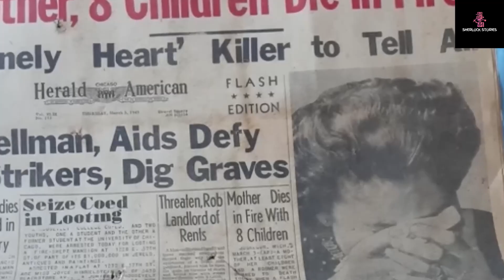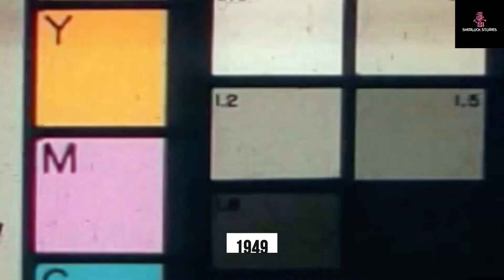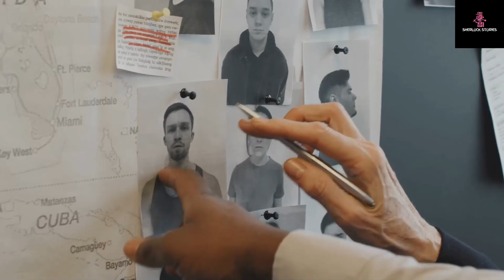Lonely Hearts Killers: When Romance Goes Wrong! True Crime Documentary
In this video, we'll be discussing the disturbing crimes of the Lonely Hearts Killers. This fascinating group of criminals is responsible for a series of murders that have shocked the world over.

From murder to mutilation, the crimes of the Lonely Hearts Killers are deeply disturbing. If you're looking for a read that will keep you guessing until the very end, then check out this video! We'll discuss the crimes and analysis them, so that you can see just how disturbing these crimes really are.

🔥 Why Watch?
Uncover the psychological complexities behind these heinous acts and gain insights into the criminal minds that orchestrated them. This gripping narrative is not just a recounting of events but a deep exploration into the motives that led to such disturbing crimes.

📺 Watch Now and Uncover the Darkness!